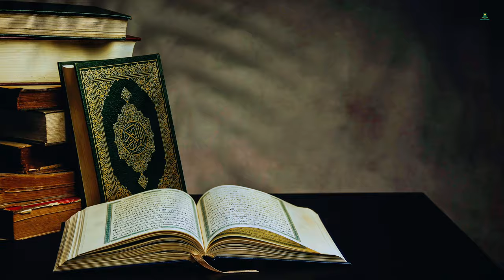WE BELIEVE IN ALL THE HOLY BOOKS! DEEN ZONE